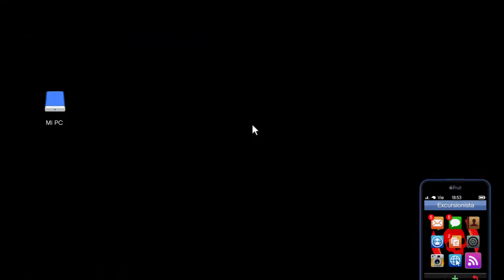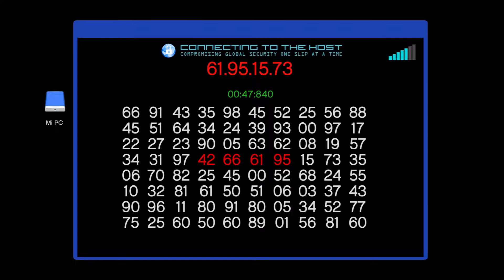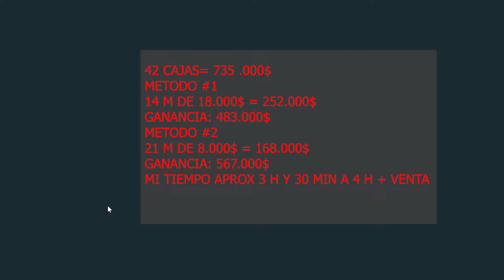COMO LLENAR TUS ALMACENES DUPLICANDO TUS GANANCIAS | GTA V ONLINE | MERCANCIA ESPECIAL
LInks de mis redes :3